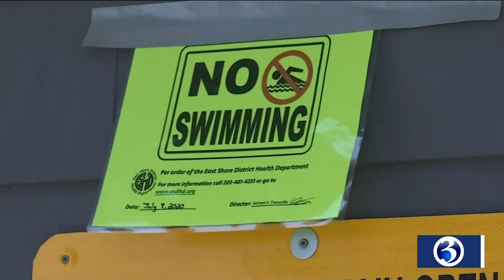Your Friday morning Eyewitness News Update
Tropical Storm Fay brings tropical downstorms, threat for severe weather
THE LATEST: Hospitalizations increase, but still below 100
Shoreline emergency crews prepare for effects of Tropical Storm Fay